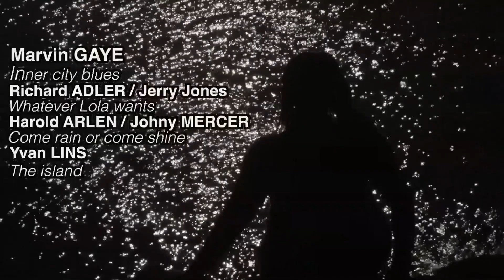ZAN 3 + 1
Extrait du concert de Suzanne Wognin avec "3+1" en hommage à Sarah Lois Vaughan une des plus grande voix du Jazz disparue en avril 1990,   avec Jean Philippe Sempéré à la guitare, Lionel Dandine piano/orgue et Philippe Jardin à la batterie